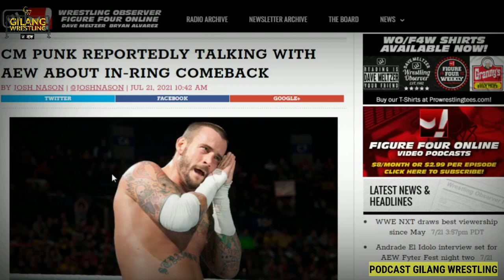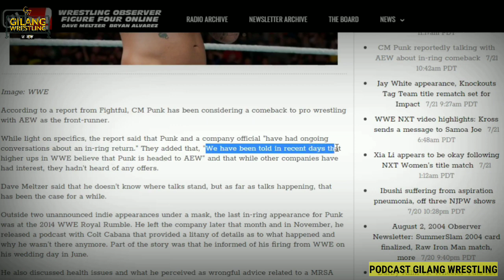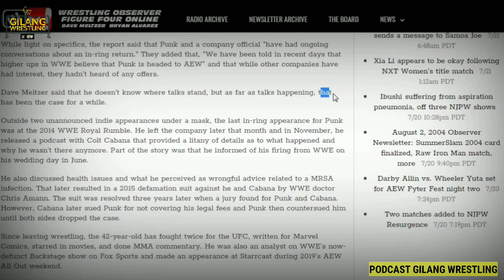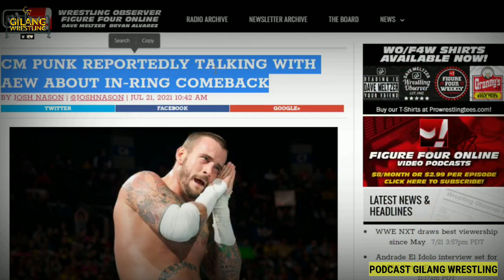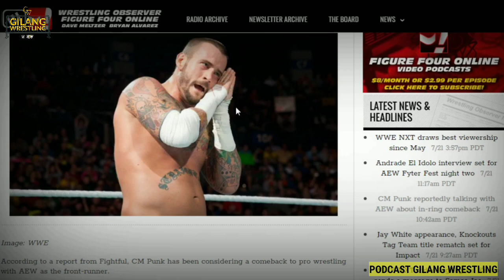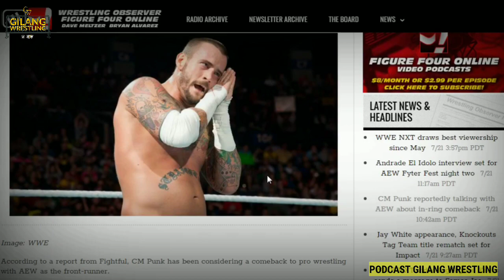DIKABARKAN CM PUNK BERENCANA GABUNG KE @AEW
@All Elite Wrestling  @WWE

PODCAST GILANG WRESTLING

menghadirkan sebuah konsep yang lebih
simpel, agar bisa lebih sering apdet dengan berita berita terbaru untuk teman teman semua.

konten Podcast dibuat dan diupload apa adanya, TANPA CUT, hanya ditambah logo dan tulisan saja. hehe

konten GulatStory dan GulatTalk masih tetap jalan gaes..

Semoga bisa terus Upload Konten-Konten lainnya.

Jika ada saran pembahasan video selanjutnya, silahkan ke kolom komentar.